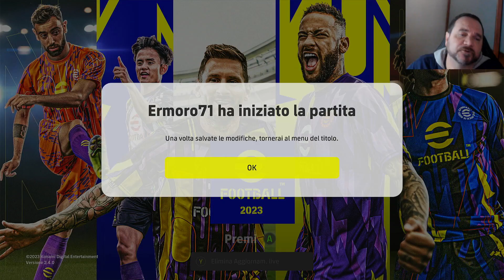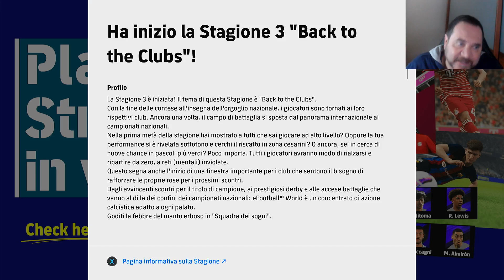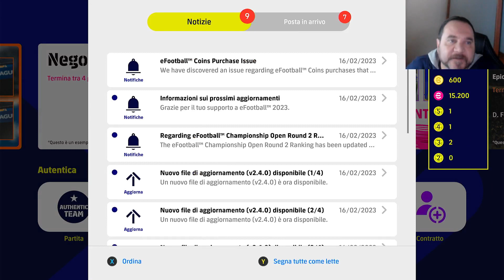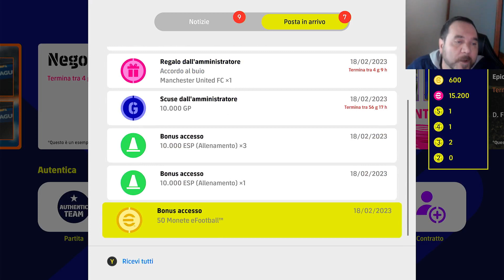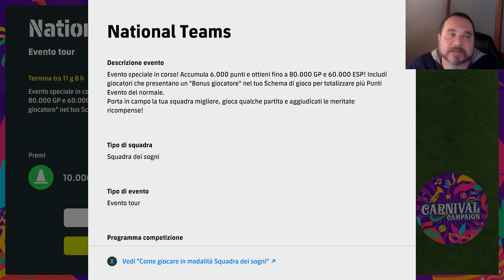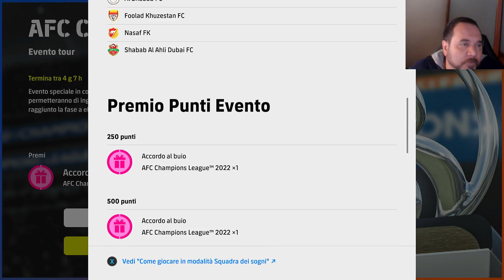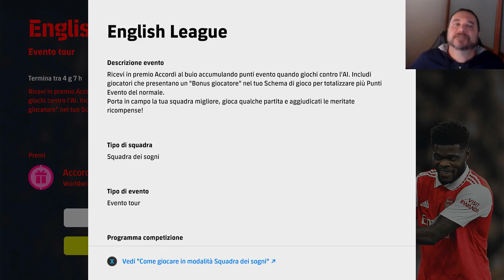Efootball 2023-il riepilogo della settimana-nuova stagione in partenza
ENTRATE NEL GRUPPO TELEGRAM Gruppo dedicato a:
FUT  SQUAD BUILDER  COMPRAVENDITA  NEWS Link gruppo: